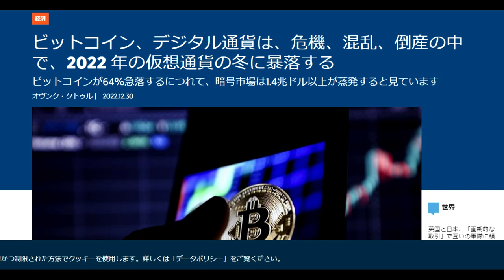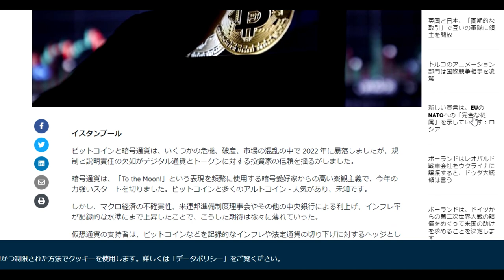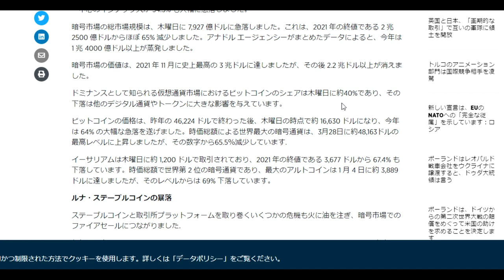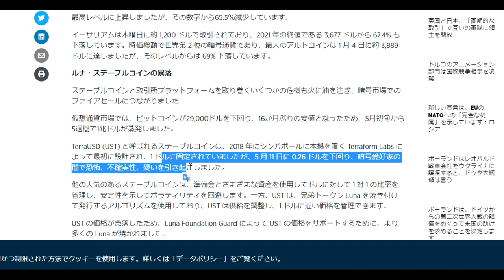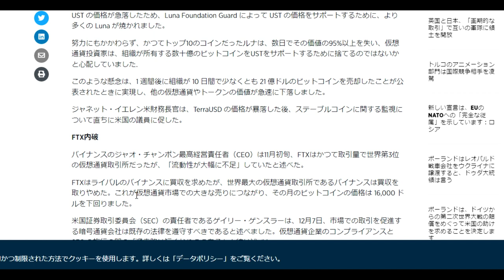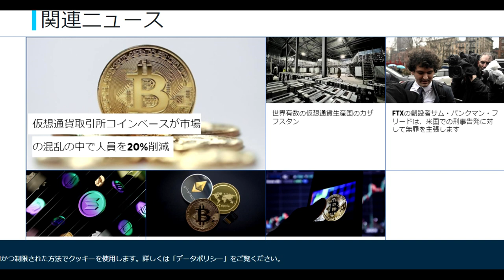【仮想通貨】もう資産とは呼べない。暗号通貨暴落BTC/XRP/ETH/ADA